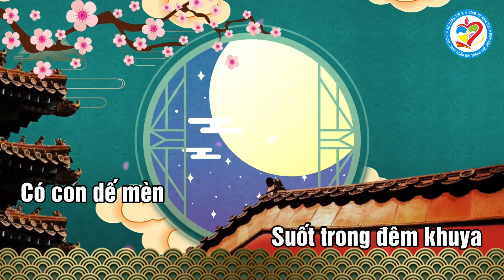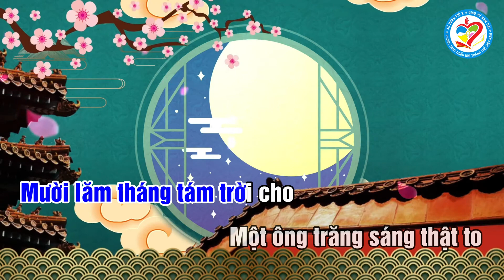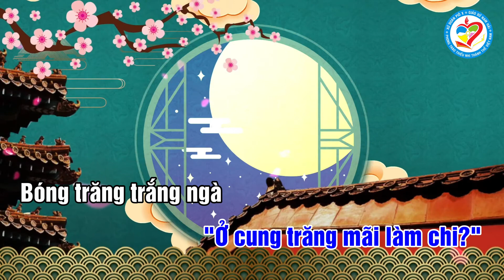THẰNG CUỘI - KARAOKE MỚI NHẤT TRUNG THU 2023 - Bóng trăng trắng ngà có cây đa to